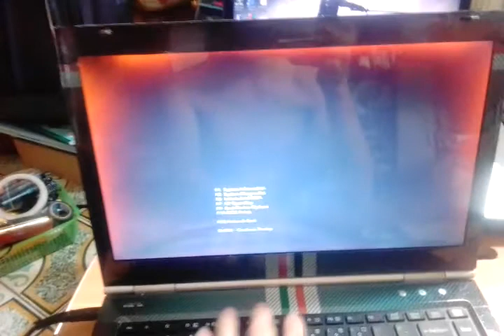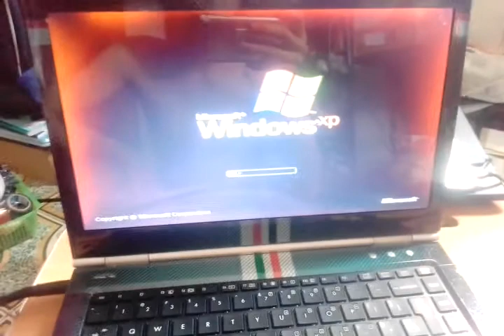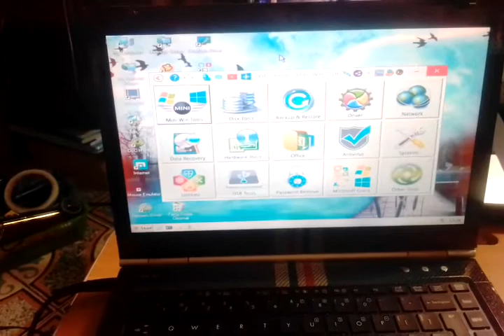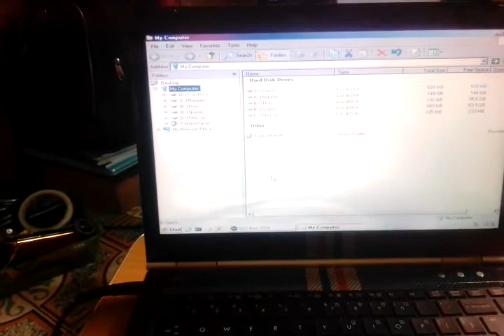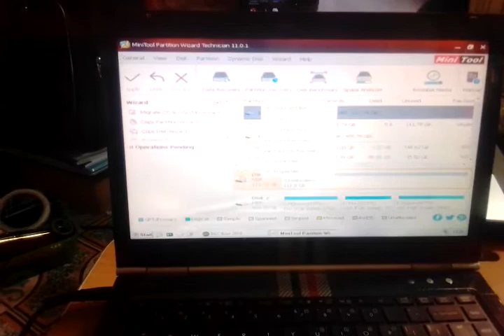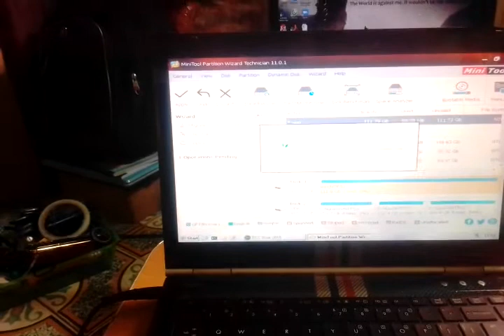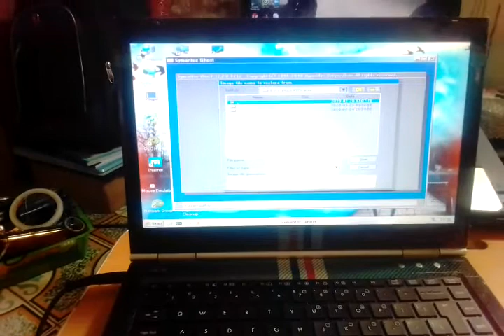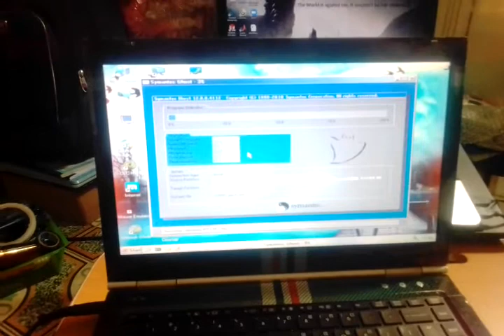[ Sunachi ] Review SSD Festtive & How to ghost win 10 & Partitions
In this video i will show you how to ghost window 10 on a new SSD.
This video was created to share the knowledge I know and experience for everyone.
Hope it can help you just a little bit !!!